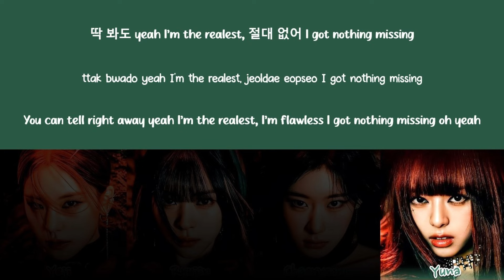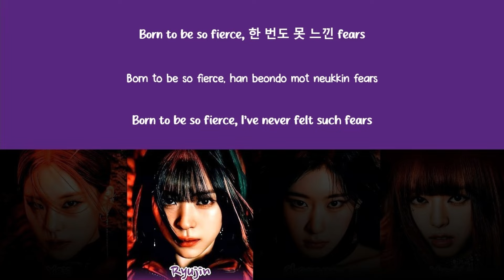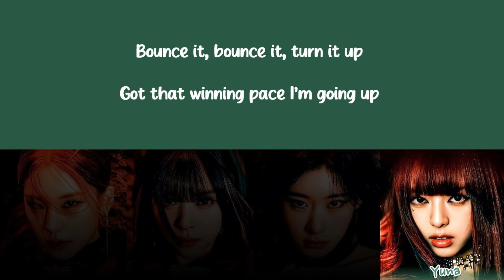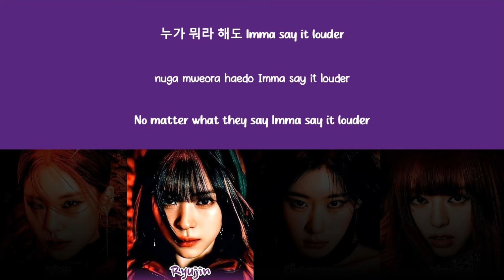ITZY (있지) - 'Born To Be' Lyrics (Color Coded Han_Rom_Eng)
▪ Artist: ITZY (있지)
▪ Song: Born To Be
▪ Album: Born To Be
▪ Release Date: January 8, 2024

itzy mr. vampire lyrics
itzy dynamite lyrics
itzy crown on my head lyrics
itzy blossom lyrics
itzy run away lyrics
itzy mine lyrics
itzy yet, but lyrics
itzy escalator lyrics
itzy born to be lyrics distribution
itzy born to be line distribution
itzy born to be color coded
itzy born to be ccl
itzy born to be dance challenge
itzy born to be performance
itzy born to be fancam
itzy born to be music video
itzy born to be remix
itzy born to be cover
itzy born to be teaser
itzy born to be 1 hour
itzy born to be reaction
born to be lyrics
born to be easy lyrics
born to be ccl
born to be color coded
born to be color coded lyrics
born to be dance challenge
born to be dance performance
born to be performance
born to be reaction
born to be 1 hour
born to be teaser
born to be showcase
born to be fancam
born to be fan meeting
born to be awards show
born to be lyrics distribution
born to be line distribution
born to be audio
born to be mv
born to be music video
born to be live
born to be cover
born to be karaoke
born to be romanized
born to be romanized lyrics
born to be english
born to be english lyrics
born to be english translation
born to be concert
born to be mirrored dance practice
zeddits itzy
zeddits itzy lyrics
zeddits itzy born to be
zeddits itzy born to be easy lyrics
zeddits itzy born to be color coded
zeddits itzy born to be color coded lyrics
zeddits born to be lyrics
zeddits born to be easy lyrics
zeddits born to be color coded
zeddits born to be color coded lyrics